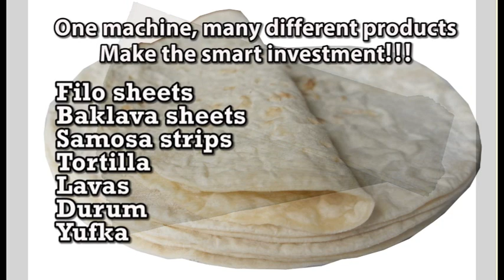Multi line- Filo, sambosa, tortila, baklava, durum, yufka +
ELIN's filo production line is a fully automatic process. The dough comes in from the feeder's hopper and gets laminated to the desired thickness. This production line can produce many different products depending on the recipe thickness and shape.Such as Filo sheets, Baklava sheets, Sambusa strips, Tortilla. Lavas, Durum,Yufka.